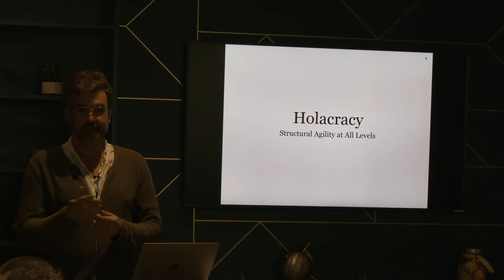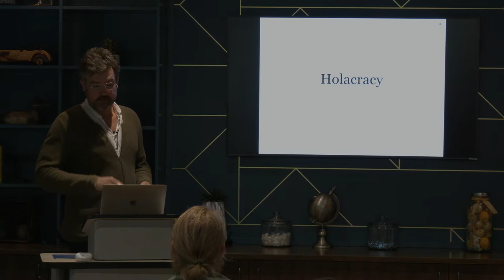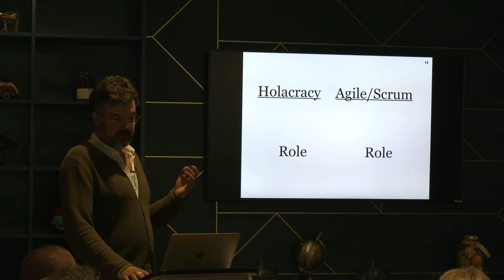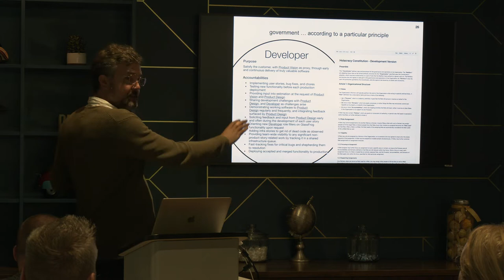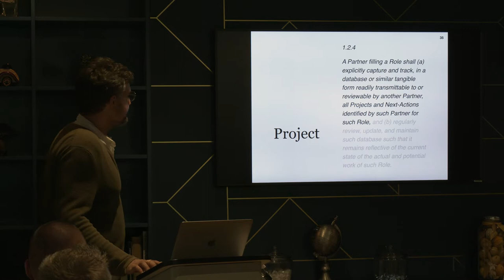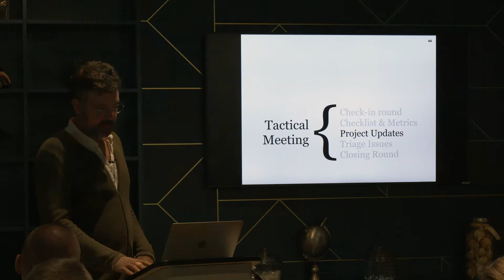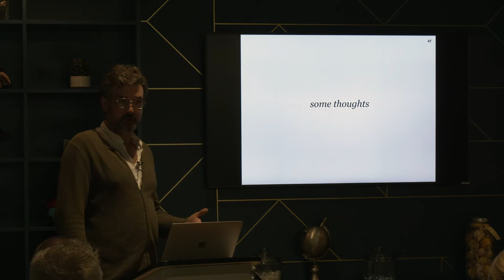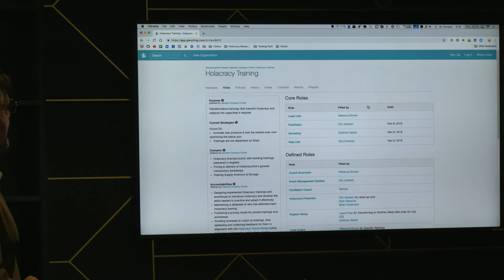Agile in the Enterprise with Holacracy: Structural Agility at All Levels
Recorded Monday, June 3, 2019 at the Mad City Agility Meetup, Madison, WI